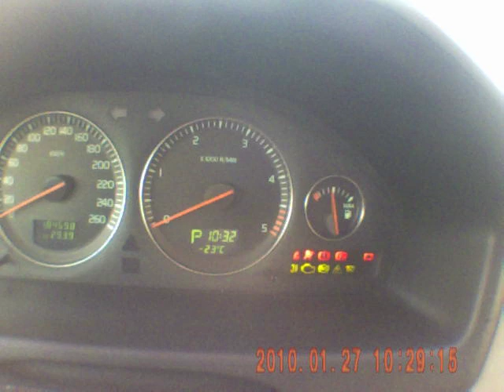volvo in -23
Volvo XC70 2004 cold starnt in winter in -23 C